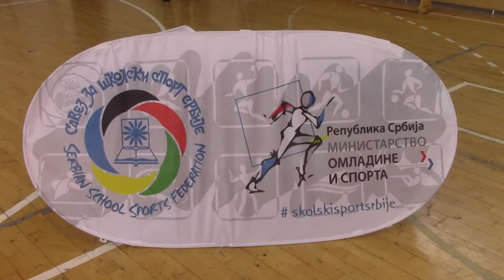Drzavno prvenstvo za skolski sport u gimnastici 28. 03. 2018.